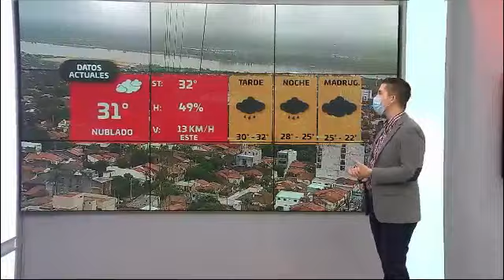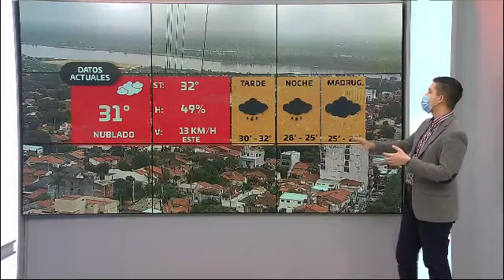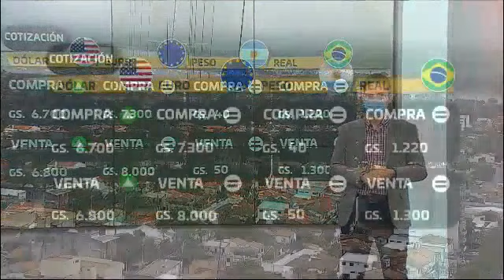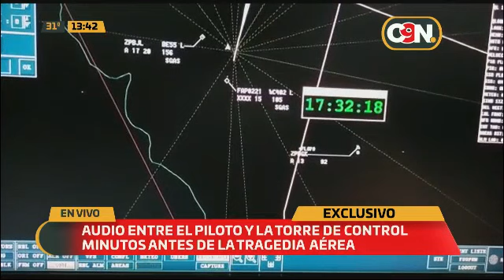C9N Noticias Primera Edición: Programa del 10 de Febrero del 2021